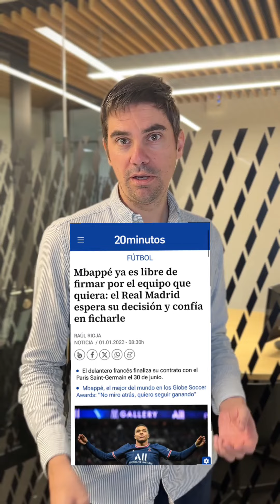MBAPPÉ AL REAL MADRID: ¿Firmará el galo por la entidad blanca?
Kylian Mbappé ya ha firmado su contrato con el Real Madrid y pasará a ser jugador del club blanco a partir del próximo 1 de julio, según ha informado el diario Marca. El francés habría llegado a un acuerdo con el club de Florentino hace ya dos semanas, empezando así una relación contractual.